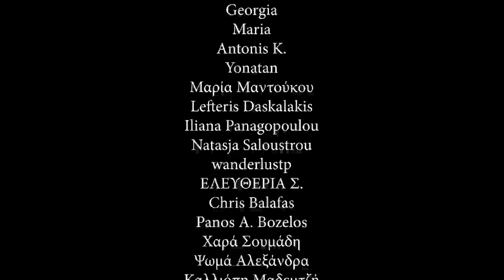Λίστα μου τα κορδόνια, λίστα - Μαρμελάδα Φράουλα #51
Μπορείτε να το πάρετε μαζί σας σε οποιαδήποτε από τις παρακάτω πλατφόρμες:

spoti.fi/2ryrPUw

Μεγάλο ζήτω στους Patreons μας:

Alexander Halastaras
Νίκος Μαράκης
Alexandra
Ηλίας Σταυρίδης
Doctor Koe
Eleni Andrianatou
Vasiliki Ntarzanou
Libertad G
Eleni Dimopoulou
Sugar
Anastasia Ntogka
Athanasios Antoniou Karademitrou
George Spy
Spyros Kontos
Melpomeni Retsa
charitini pagomenou
Panos Paparrigopoulos
Γιώργος Τσαχαλίδης
Mary Mary
Eleni Andreou
Maria Melanie Koumpanaki
mania
Θοδωρής Παπαπέτρου
Myrsini Iliopoulou
Panagiotis Manasian
A - Chris
Spyros
Sophia Μ
Panag0s
Iris Nikolaou
labros labrogiannis
eirini k
Nate M
Georgia
Giorgos Panagiotakis
Mairo
Nikos Liakos
Christina Pavli
Kostas Papanikolaou
Άννη Σιδηροπούλου-Αλπάκη
SKORDOKAILA
Andriana Boudouraki
Iasonas Pavlidis
Garyfalia
Maria Pantsiou
Maro Saridaki
Stelios Kalaitzis
Dimitris Maroulidis
Alexandros Chatzis-Bakratsas
Maria Apostolidou
Diomidis Anadiotis
Kyatto-san
Ganjalf
Papavlasopoulos Dimitris
Konstantinos Alepakis
eltoro80
Γιώργος Κουναλάκης
Elpida Tsoukala
Georgia
George Tsitsis
Antonis Karvouniaris
Lefteris Daskalakis
wanderlustp
Yonatan
Antonis K.
ΕΛΕΥΘΕΡΙΑ Σ.
Natasja Saloustrou
Maria
Panos md
Panos A. Bozelos
gio x
GIORGOS SIMEONIDIS
Χαρά Σουμάδη
Chris Balafas
MARIA TSOUMPELI
Ψωμά Αλεξάνδρα
Καλλιόπη Μαδεμτζή
Νίκος Μαράκης
Alexander Halastaras
Ηλίας Σταυρίδης
Alexandra
Doctor Koe
Eleni Andrianatou
Vasiliki Ntarzanou
Eleni Dimopoulou
Libertad G
George Batzioulis
Anastasia Ntogka
Sugar
George Spy
Athanasios Antoniou Karademitrou
charitini pagomenou
Panos Paparrigopoulos
Γιώργος Τσαχαλίδης
Eleni Andreou
Mary Mary
Maria Melanie Koumpanaki
Melpomeni Retsa
Maria Pantsiou
Giorgos Bal
mania
manos georgilis
Χαλκιώτης Κωνσταντίνος
Myrsini Iliopoulou
Θοδωρής Παπαπέτρου
Panagiotis Manasian
Spyros
Iris Nikolaou
Sophia Μ
labros labrogiannis
Panag0s
eirini k
Nate M
Giorgos Panagiotakis
Georgia
Mairo
Kostas Papanikolaou
Nikos Liakos
Christina Pavli
Άννη Σιδηροπούλου-Αλπάκη
Andriana Boudouraki
Iasonas Pavlidis
SKORDOKAILA
Katerina Empo
Panos md
Dimitris Maroulidis
Maro Saridaki
Stelios Kalaitzis
Alexandros Chatzis-Bakratsas
Konstantinos Alepakis
Diomidis Anadiotis
Papavlasopoulos Dimitris
Ganjalf
Kyatto-san
eltoro80
Γιώργος Κουναλάκης
Elpida Tsoukala
Antonis Karvouniaris
George Tsitsis
Georgia
Maria
Antonis K.
Yonatan
Μαρία Μαντούκου
Lefteris Daskalakis
Iliana Panagopoulou
Natasja Saloustrou
wanderlustp
ΕΛΕΥΘΕΡΙΑ Σ.
Chris Balafas
Panos A. Bozelos
Χαρά Σουμάδη
Ψωμά Αλεξάνδρα
Καλλιόπη Μαδεμτζή
MARIA TSOUMPELI
GIORGOS SIMEONIDIS